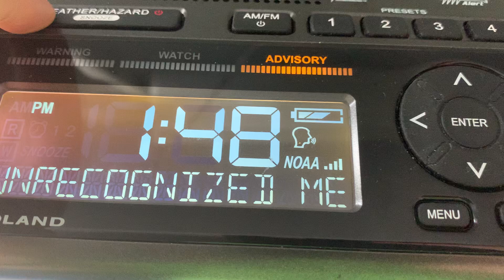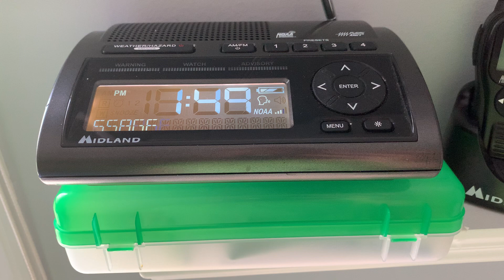EAS 353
Another Jon180018 Video!!